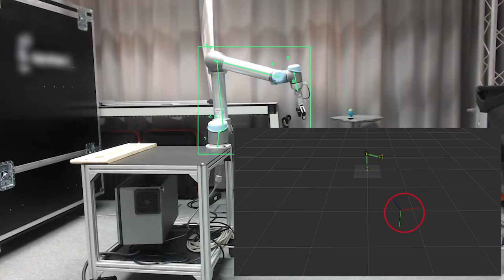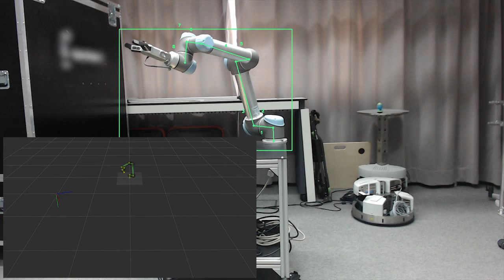Deep Learning for visual Asset Detection, Skeleton Detection of Robots and Localization